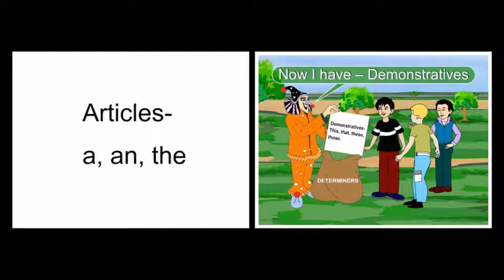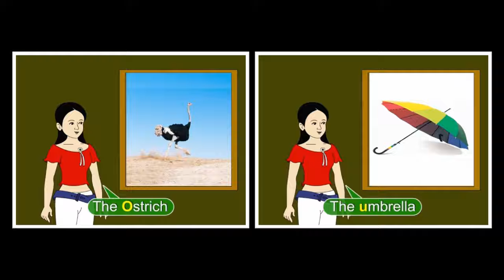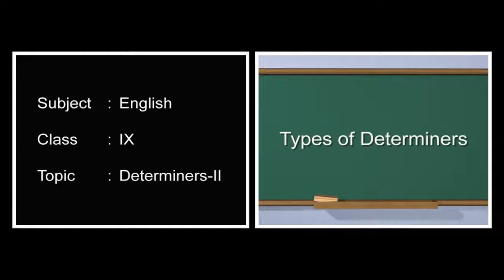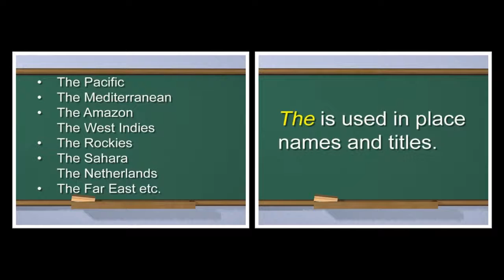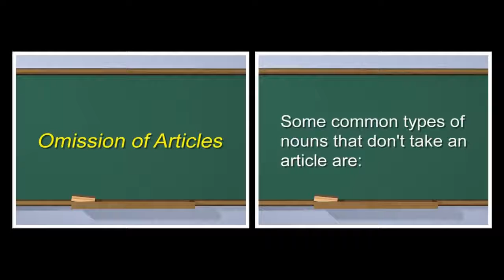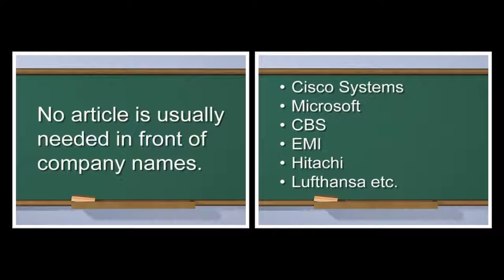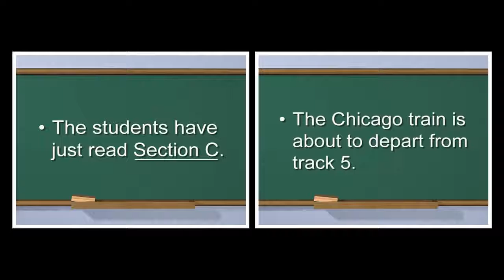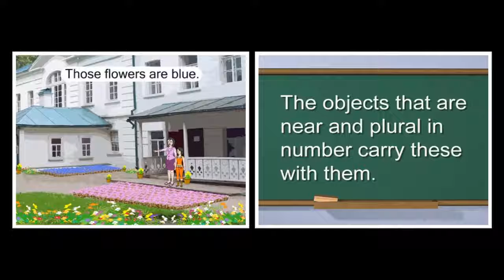Determiners | English | Grammar | Ninth